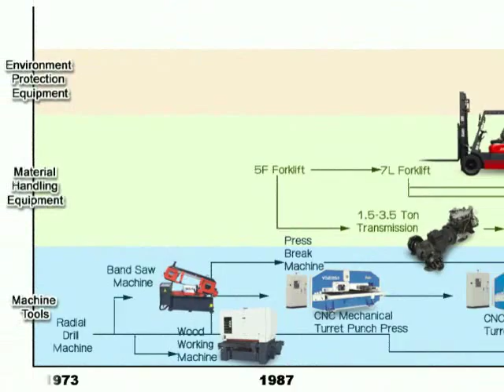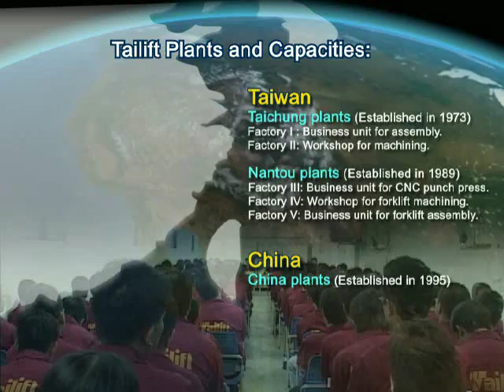Tailift, Taiwan - Manufacturer of CNC Turret Punch Press, Forklift Truck & Radial Drilling Machine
Tailift Co., Ltd. was established in 1973. We have started manufacturing Radial Drilling Machines since 1975. In the same year, our ambitious plan on manufacturing new models of Forklift and Turret Punch Press was put forth successfully. Since then, Tailift forklift has been the best seller in Taiwan's forklift market as well as the top one machine exported. The models of Tailift forklift are compact, with the weight-capacities from 1.5 tons to 5 tons. The series of Forklifts obtained the certification of CE and were awarded Enterprise Innovation Research Award by the Ministry of Economy of Republic of Taiwan. TaiLift will continue to emphasize investments in research and development work, focusing on bringing to market the highest quality products and product improvements that meet customer demand.

Tailift Co., Ltd.